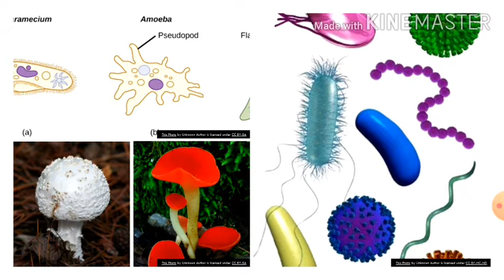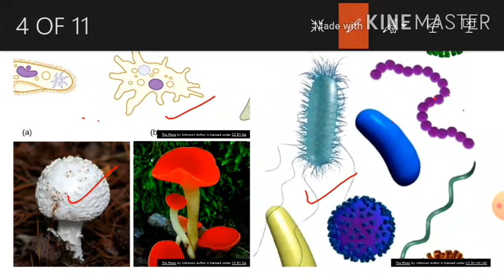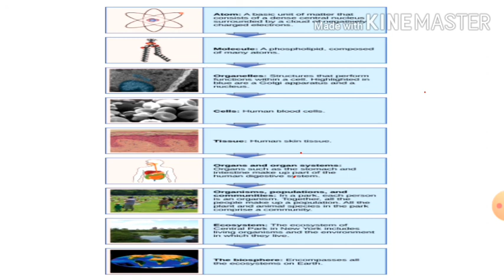Digital class Part.1